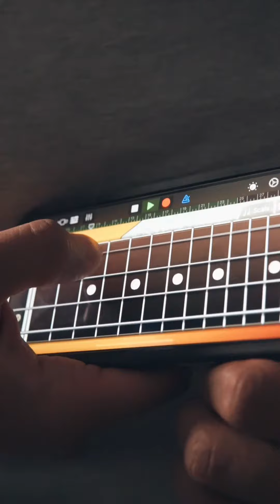“Never Lost” | Elevation Worship | GarageBand + iPhone + Logic Pro X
Having a little fun combining GarageBand and Logic Pro X